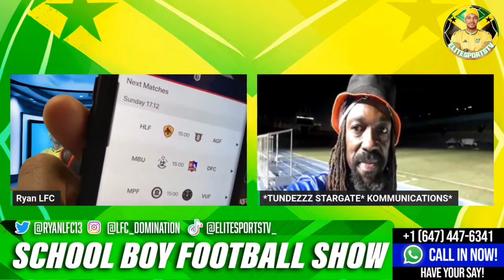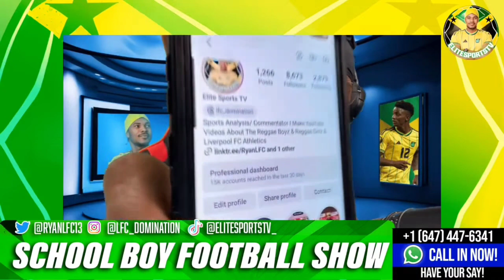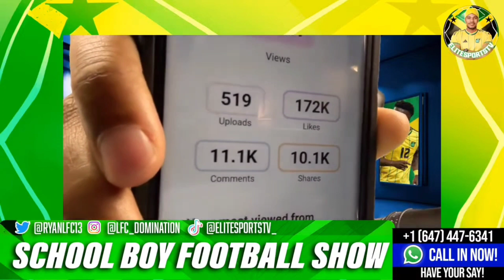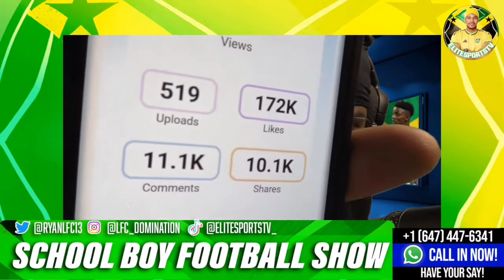Mr.Chris Williams Calls Out JFF & Parish President For More Local Football Development